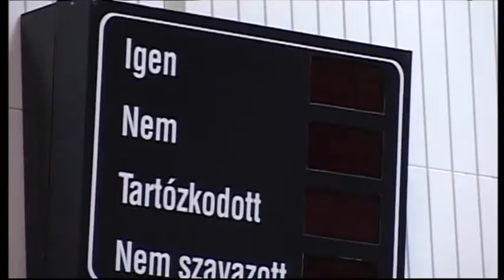2014 10 29 Megalakult Salgótarján közgyűlése